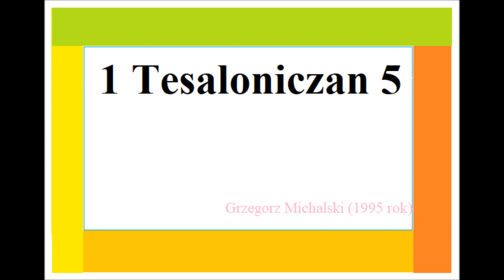Czego uczy mnie Biblia w 1 Liście do Tesaloniczan 5 D014 Zielone Niwy